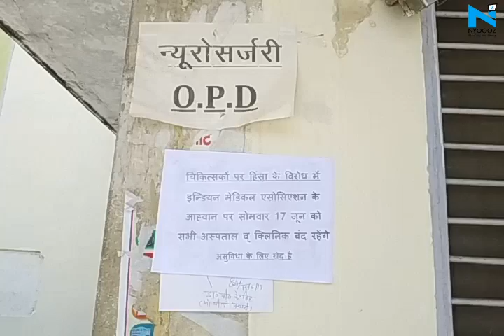Gorakhpur: कोलकाता की घटना के बाद शहर में डॉक्टरों ने की हड़ताल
Gorakhpur DoctorsStrike IMAगोरखपुर में पश्चिम बंगाल की घटना से नाराज डॉक्टर आज हड़ताल पर रहे। पश्चिम बंगाल में डॉक्टर की पिटाई के विरोध में प्राइवेट प्रैक्टिस करने वाले डॉक्टर आज हड़ताल पर चले गए।इंडियन मेडिकल एसोसिएशन के आवाहन के बाद डॉक्टरों ने इमरजेंसी को छोड़कर सभी सेवाये ठप कर दी। हालांकि सरकारी अस्पतालों में यह हड़ताल लागू नहीं है। आपको बता दे कि पश्चिम बंगाल की ममता सरकार पर अड़ियल रवैया अपनाने का आरोप लगाते हुए इंडियन मेडिकल एसोसिएशन ने तीन दिन पहले ही एलान कर दिया था कि पूरे देश के डाक्टर सोमवार को हड़ताल पर रहेंगे।